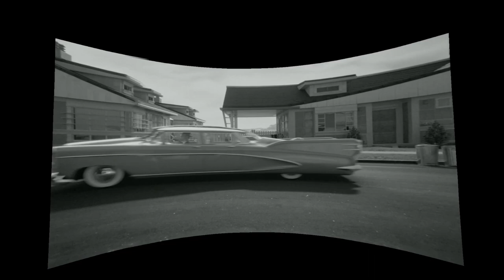dwellsy plays - Fallout 4 VR - Episode 1 - (Valve Index)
dwellsy plays
Fallout 4 VR - Episode 1
Valve Index

This is the first in a series of Fallout 4 VR. Already played by many; just not by us! Please join us (and help us) on our adventure in this fantastic game that has come to VR land.

Ding that bell so you don't miss out on all the fun!

Leave us a thumbs up (LIKE) if you want to see more videos like this one!